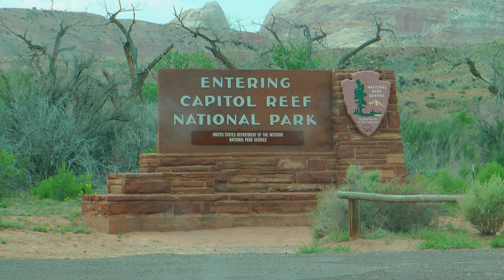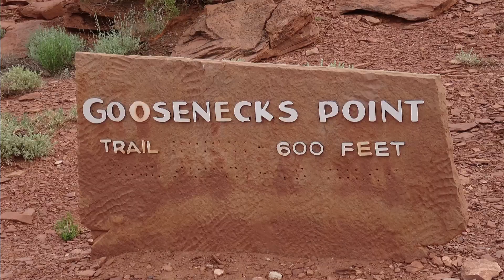Road Trip dans l'Ouest américain (4/9) : de Goblin Valley à Bryce Canyon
Voyage dans l'Ouest américain en mai-juin 2014.
Partie 4 : Goblin Valley, Temple montain, Bentonite Hills, Parc National Capitol Reef, Hickman Bridge, Parc National Bryce Canyon.